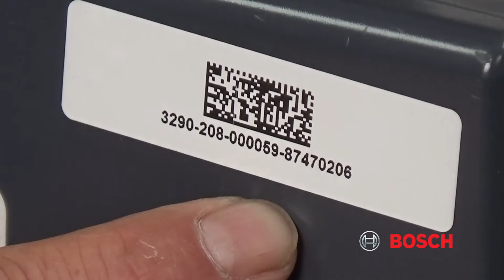GB142 Serial Number Locations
GB142 gas boiler serial number locations